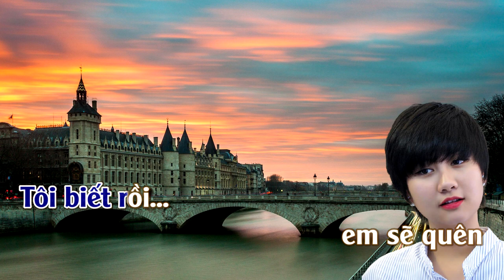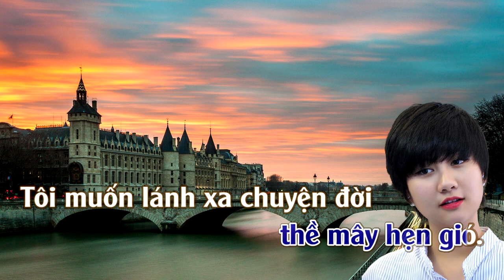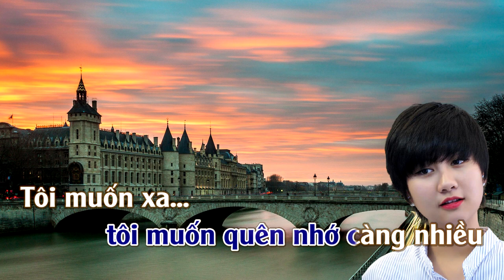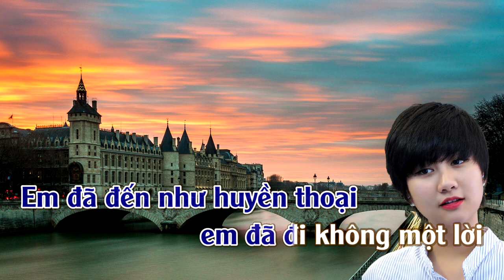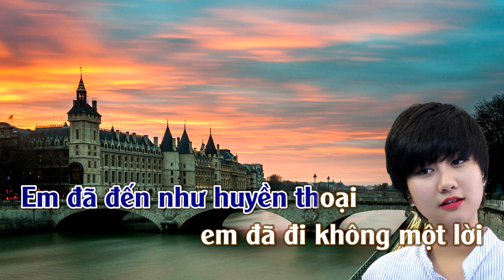Đàn Bà | Karaoke | Tone | Nam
Đàn Bà